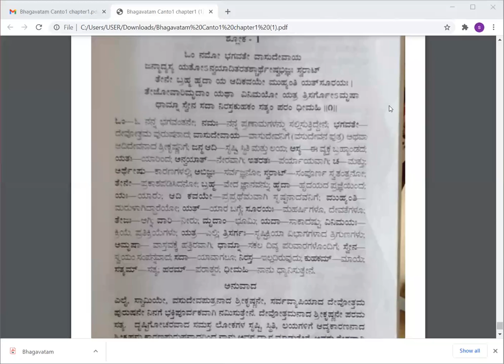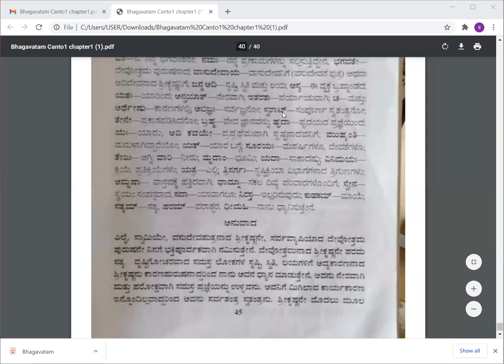ಶ್ರೀಮದ್ ಭಾಗವತಮ್ ಸ್ಕಂದ 1 ಅಧ್ಯಾಯ 1 ಶ್ಲೋಕ 1 ಸಚ್ಚಿದಾನಂದ ಅದ್ವೈತ ದಾಸ್